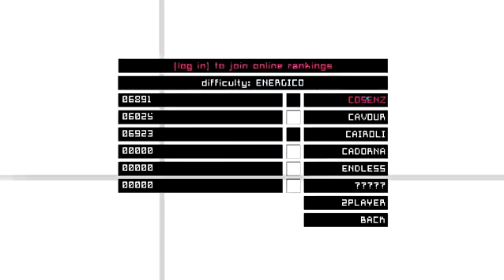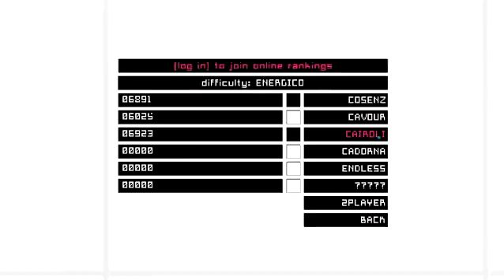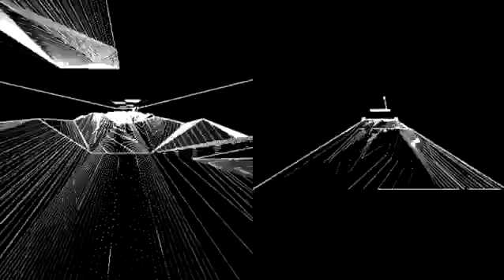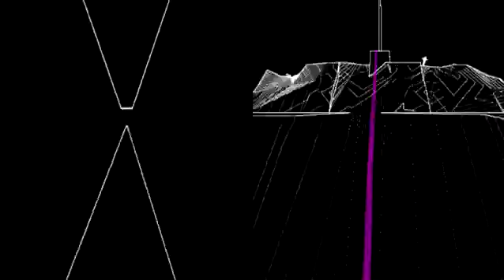Alterna Fotonica - bieg przed siebie97